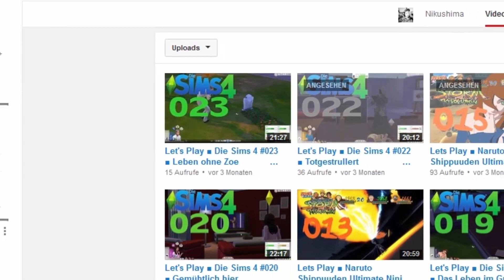Kanalwiederbelebung o.O und Neues Projekt!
Ein Kleines News Video warum in den letzten Monaten keine Videos kam und wie´s mit dem Kanal weiter geht.